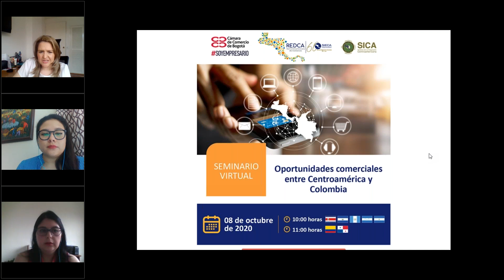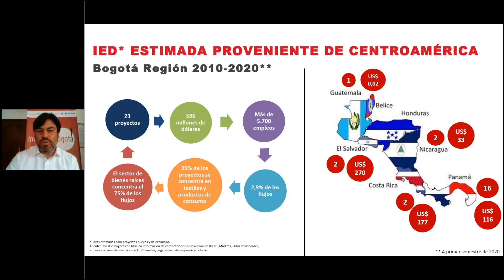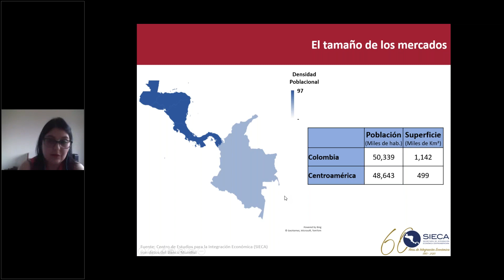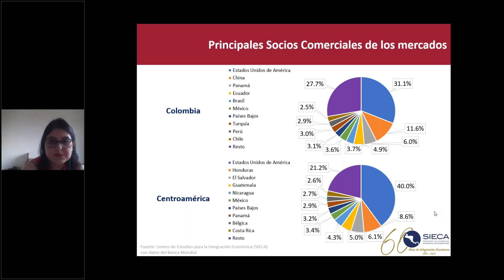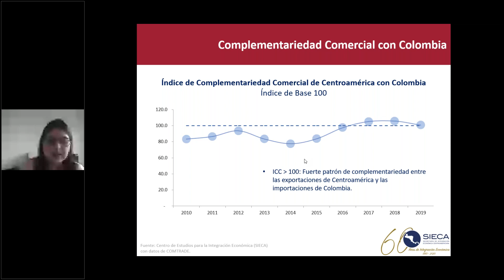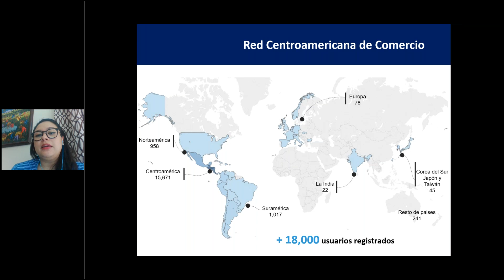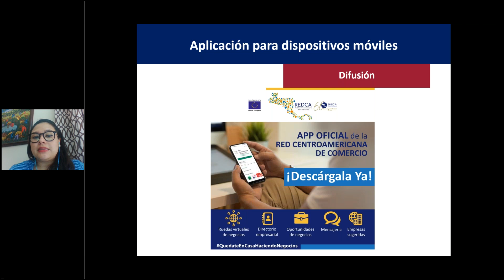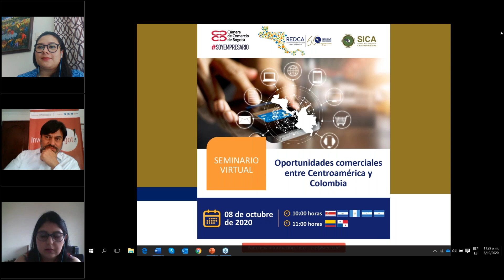Seminario virtual Oportunidades comerciales entre Centroamérica y Colombia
La Secretaría de Integración Económica Centroamericana (SIECA) a través del Centro de Estudios para la Integración Económica (CEIE) y la Cámara de Comercio de Bogotá organizan un seminario virtual (webinar) donde se tocarán diversos temas de importancia para el sector privado, incluyendo un análisis de la perspectiva del comercio entre Centroamérica y Colombia que permitirá ampliar el panorama de comercio entre ambas partes.

El objetivo del evento es compartir con empresas centroamericanas y colombianas la visión más detallada de ambos mercados, que permita dar a conocer oportunidades de negocios y brindarles información que les será de utilidad para definir sus objetivos comerciales, de esta manera motivarlos a estrechar relaciones con empresas extranjeras.